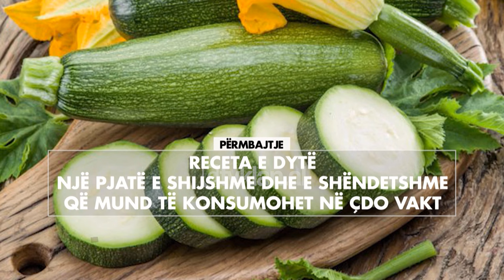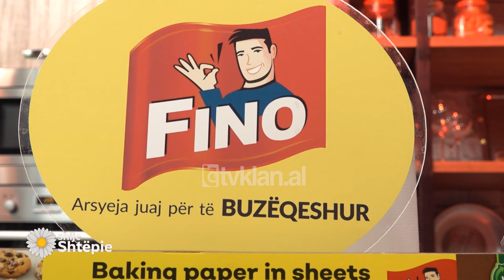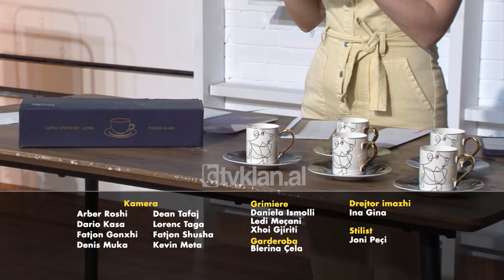Shije Shtëpie - Emisioni 2 Prill 2024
Në studio:
Brixhida Muça
Gentjan Masha
Migena Kika
Në lidhje direkte nga Kalaja e Tranës - drejtoresha e shkollës Myslym Keta

Byrek me qepë të njoma dhe gjizë

Brumi:
450 gr miell
230 ml ujë
Kripë
1 lgj vaj ulliri
Mbushja
800 gr qepë të njoma
1 fk vaj ulliri
300 gr gjizë
Kripë
Majdanoz
Kopër
Pak nenexhik
2 vezë
Fillimisht në një tas vendosim përbërësit e brumit, e punojmë me dorë 5-10 minuta deri sa brumi merr formën e duhur, jo brumë i fortë por pak i butë. E lëmë brumin të pushojë 20-30 minuta e më pas e ndajmë atë në kuleçë të vegjël 12-13 copë. Sa brumi të pushojë, përgatisim mbushjen. Pastrojmë qepët dhe i presim ato në unaza të vogla. I vendosim të prera në tigan me një filxhan kafe vaj ulliri dhe shtojmë pak kripë. I kaurdisim deri sa të ulin volumin, pa i dhënë ngjyrë. I transferojmë në një tas ku do të shtojmë gjizën dhe 2 kokrra vezë. Rregullojmë shijen me pak kripë dhe erëza, kopër, majdanoz, nenexhik. Hapim kuleçët në peta të vogla me diametër 20 cm. I bashkojmë ato 4 e nga 4 të cilat i lyejmë me vaj para se ti bashkojmë. 2 kuleçë nga 4 i vendosim si bazë të byrekut duke i lyer përsëri me vaj. Vendosim mbushjen në mes duke e mbuluar me një petë me 4 kuleçë dhe një petë teke në sipërfaqe dhe këto të spërkatura me vaj midis tyre. E spërkatim me vaj, në fund kthejmë anët dhe e pjekim në temperaturë 200 gradë për 30-35 minuta.

Një pjatë e shijshme dhe e shëndetshme që mund të konsumohet në çdo vakt

2 kunguj të njomë
100 gr djathë të bardhë
2 lgj kos të kulluar
2 thelpinj hudhër
2 lgj tahini
2 lgj lëng limoni
5-6 degë majdanoz
1 lk piper të zi
3 lgj vaj ulliri
2 lgj stika pishe (sipas dëshirës)
Qërojmë shumë hollë lëkurën e kungujve dhe i presim ata në kubikë të vegjël. I kaurdisim në një tigan me 3 lugë gjelle vaj ulliri deri sa kungulli të zverdhet lehtë. Më pas i vendosim kungujt në një procesor qepe dhe shtojmë në të djathin e prerë në kubikë, hudhrat, salcën e kosit, tahini, lëng limoni, majdanoz, piper të zi dhe i kalojmë në grirëse deri sa të përftohet një masë kremoze në trajtën e një salce. E hapim atë në një pjatë, e spërkatim përsëri me pak limon, vaj ulliri, pak majdanoz të grirë hollë dhe nëse keni pak stika pishe në fund.